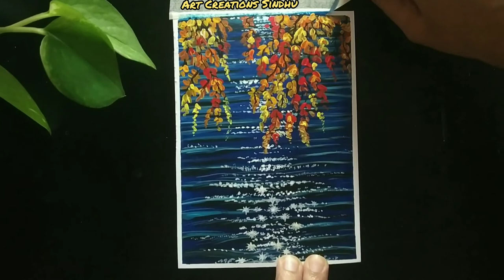How to Paint Sparkling water for Beginners/Autumn leaves Painting/ Lake water Painting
How to Paint Sparkling water for Beginners/Easy Autumn leaves Painting/Shiny Lake water Painting

Welcome to Art Creations Sindhu 🙏
Today I am painting Lake water and hanging branches...